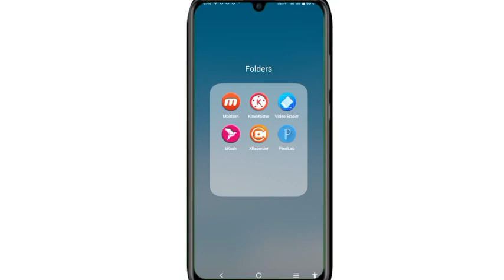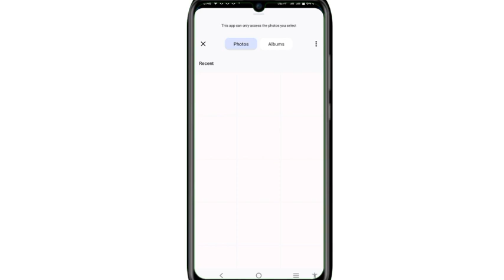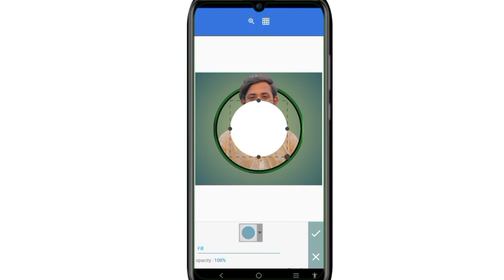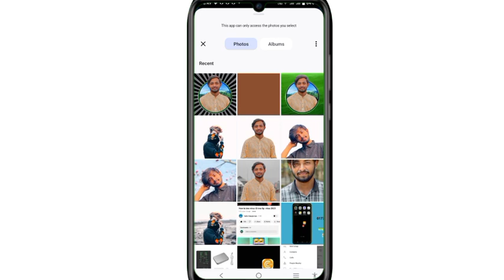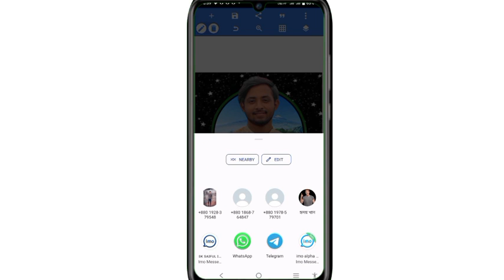ইমোর প্রোফাইল লোগো কিভাবে বানাবো || pixel app || how to Facebook profile DP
logo design tutorial illustrator. logo design canva. logo design tutorial bangla. logo design full course. logo design app. logo design photoshop. logo design pixellab